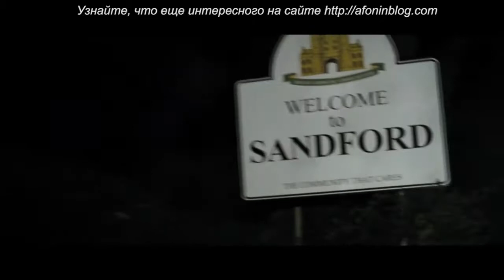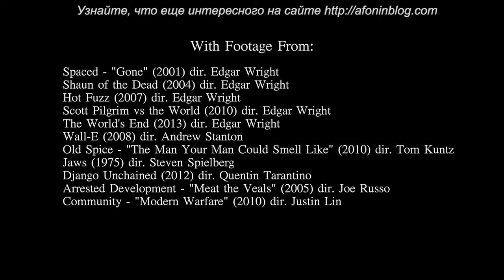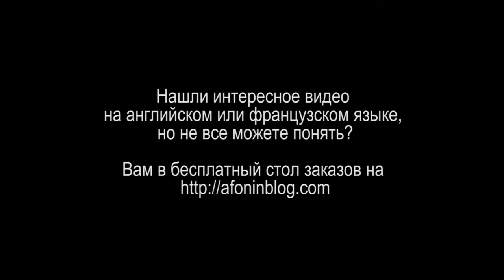Every Frame a Painting - #5 ЭДГАР РАЙТ - КАК ПОДАТЬ КОМЕДИЮ ВИЗУЛЬНО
Сегодня публикую видео, которое уже в Сети переведено и даже озвучено. К сожалению, я об этом узнал уже после того, как сделал свое. Выбрасывать жалко, да и потом - я планирую озвучить все видео канала Every Frame a Painting, таким образом, не будет пропусков.

В этом видео (оригинал на английском Тони размышляет о современных комедиях на примере работ Эдгара Райта: что они утратили, чего бы ему хотелось в них видеть.

Надеюсь, будет интересно, и очень жду комментариев. :)
Да, и если у вас есть другие предложения по озвучке, с удовольствием рассмотрю их.